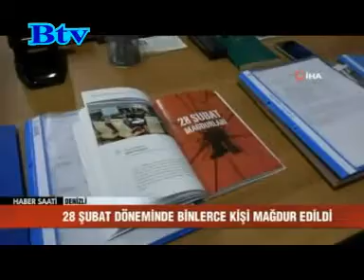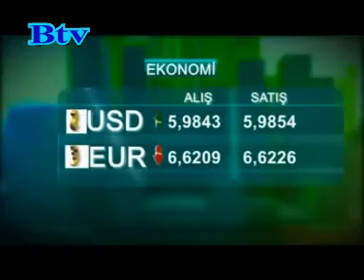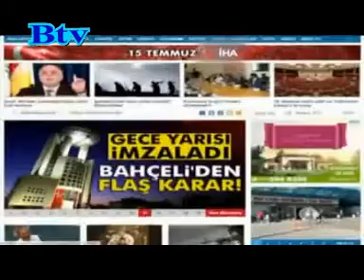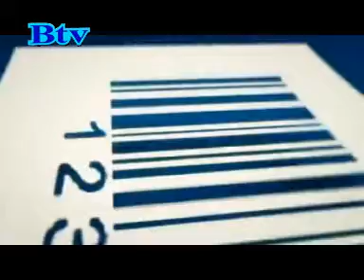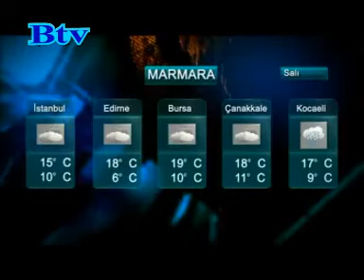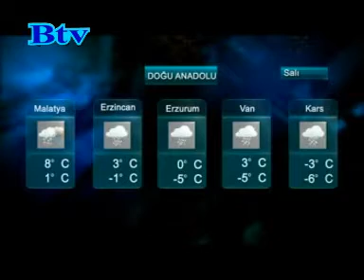Haber Saati 3 Şubat 2020